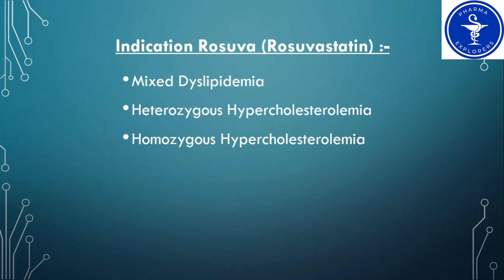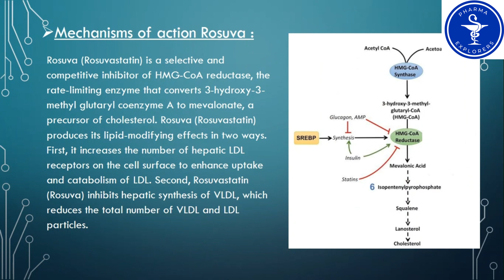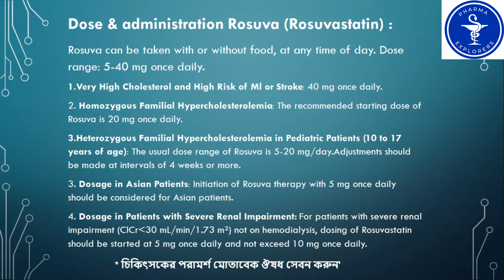Rosuva 5,10, & 20mg (Rosuvastatin)রক্তের কোলেস্টেরল নিয়ন্ত্রণের মেডিসিন।এর কার্যপদ্ধতি ও সেবন বিধি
Welcome to Pharma Explorers!
এই ভিডিওতে আমরা রোসুভাস্টাটিন Rosuva 5,10, & 20mg (Rosuvastatin) ঔষধ নিয়ে আলোচনা করবো , যা কোলেস্টেরল নিয়ন্ত্রণে সাহায্য করে। রোসুভাস্টাটিন Rosuva 5,10, & 20mg (Rosuvastatin) কীভাবে কাজ করে, এর পার্শ্বপ্রতিক্রিয়া, সঠিক মাত্রা ও ব্যবহারের নিয়মাবলী—সব কিছু এই ভিডিওতে বিস্তারিতভাবে জানানো হয়েছে। কোলেস্টেরল কমাতে কেন রোসুভাস্টাটিন Rosuva 5,10, & 20mg (Rosuvastatin) প্রয়োজন এবং এটি কোন কোন রোগীদের জন্য কার্যকর তা নিয়েও কথা বলব।
আপনারা যারা কোলেস্টেরল নিয়ন্ত্রণ বা হার্টের স্বাস্থ্য নিয়ে চিন্তিত, তাদের জন্য এই ভিডিওটি অত্যন্ত গুরুত্বপূর্ণ।

রসুভাস্টাটিন Rosuva 5,10, & 20mg (Rosuvastatin) ব্যবহারের জন্য কিছু পরামর্শ:

নিয়মিত পরীক্ষা:
রসুভাস্টাটিন ব্যবহার করার সময়, নিয়মিত রক্ত পরীক্ষার মাধ্যমে আপনার কোলেস্টেরল এবং লিভার ফাংশন পরীক্ষা করানো গুরুত্বপূর্ণ। এটি নিশ্চিত করে যে ওষুধটি সঠিকভাবে কাজ করছে এবং আপনার শরীরের ওপর কোনো নেতিবাচক প্রভাব ফেলছে না।

ডোজের প্রতি মনোযোগ:
ডাক্তার দ্বারা নির্ধারিত ডোজ মেনে চলুন। স্বেচ্ছায় ডোজ বাড়ানো বা কমানো এড়িয়ে চলুন।

খাবারের সময়:
রসুভাস্টাটিন খাবারের সঙ্গে বা খালি পেটে নেওয়া যেতে পারে। তবে, নিয়মিত সময়ে গ্রহণ করা সর্বদা ভালো।

আলকোহল এড়ানো:
রসুভাস্টাটিন গ্রহণের সময় অতিরিক্ত অ্যালকোহল পান করা এড়ানো উচিত, কারণ এটি লিভারের উপর চাপ বাড়াতে পারে।

পার্শ্বপ্রতিক্রিয়া সম্পর্কে সচেতনতা:
যদি আপনি কোনো অস্বস্তি, পেশীর ব্যথা, দুর্বলতা, অথবা জন্ডিসের লক্ষণ লক্ষ্য করেন, তাহলে অবিলম্বে চিকিৎসকের সাথে যোগাযোগ করুন।

প্রতিদিনের জীবনযাপন:
স্বাস্থ্যকর খাদ্যগ্রহণ, নিয়মিত ব্যায়াম এবং পর্যাপ্ত বিশ্রাম আপনার কোলেস্টেরল নিয়ন্ত্রণে সাহায্য করবে।

নিয়মিত ডাক্তারী পরামর্শ:
আপনার চিকিৎসকের সাথে নিয়মিত যোগাযোগ রাখুন এবং আপনার অবস্থার পরিবর্তন সম্পর্কে তাদের অবহিত করুন।

In today’s video, we’re diving deep into Rosuva(Rosuvastatin), a commonly prescribed medication for managing high cholesterol and reducing the risk of heart disease. Whether you're taking rosuvastatin or just curious about how it works, this video will provide you with a comprehensive overview.

🔍 What We’ll Cover:
What is Rosuva (Rosuvastatin)? Understanding its purpose and how it helps lower LDL cholesterol levels.
How Does It Work? The science behind rosuvastatin and its role in preventing cardiovascular events.
Dosage and Administration: Guidelines on how to take rosuvastatin for optimal effectiveness.
Potential Side Effects: What to watch out for and how to manage adverse reactions.

💬 Questions or Comments? Drop them below, and we’ll be happy to help!